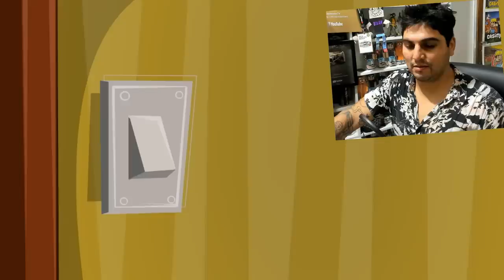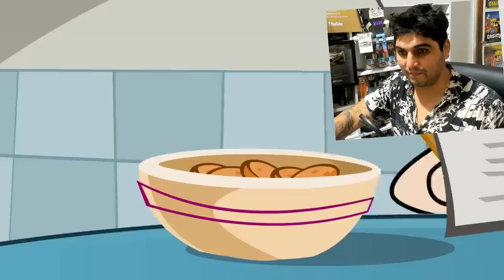MIKE: EXPERIMENTO o EXTRATERRESTRE? - VIDEO REACCION de LAS PERRERIAS DE MIKE T2 #08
Durante todo el capitulo me quede con la duda si Mike realmente sera un extraterrestre que los cientificos estaban estudiando sus capacidades,
o Quizas fue un proyecto creado geneticamente en el laboratorio.
Algo que tambien me da intriga es saber es el origen de la corona que tiene mike!

Video reaccion de Casimocho al capitulo 08 de las perrerias de mike.
Si te gustan las video reacciones dejame un like para que traiga mas!!

Atte: CasimochoTV

⭐ ADMINISTRADORES ⭐